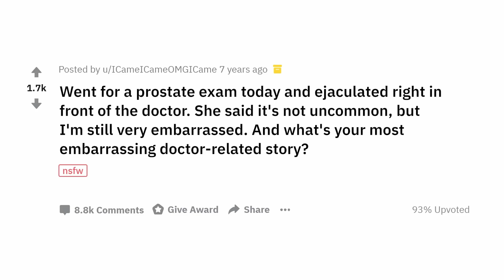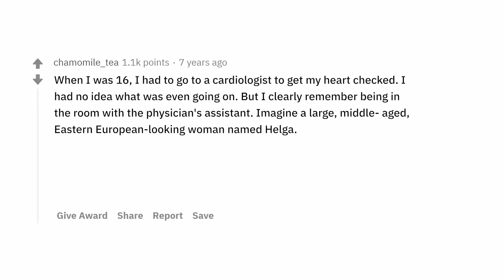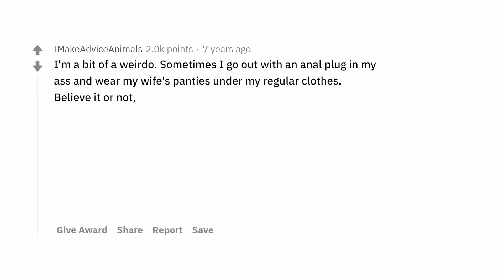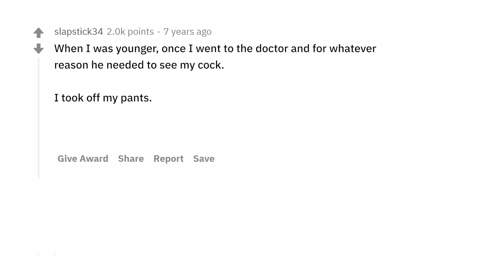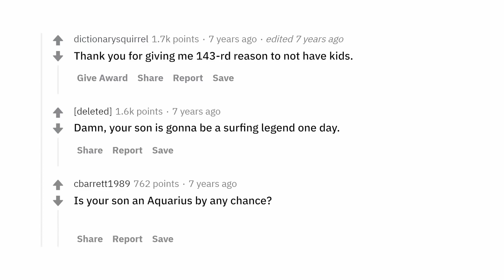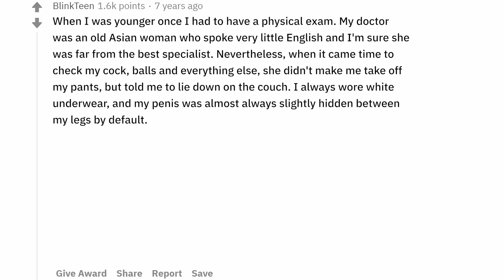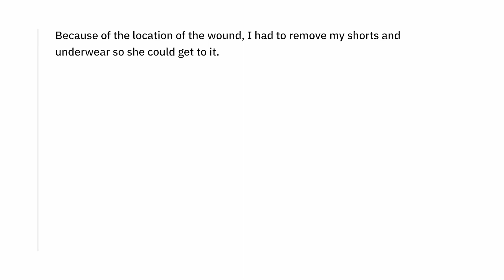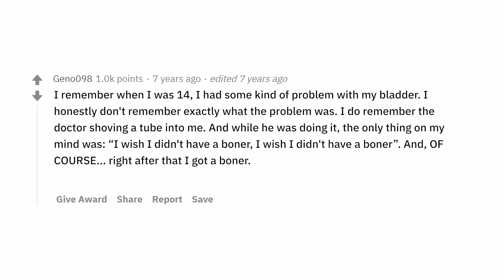EMBARRASSING DOCTOR'S APPOINTMENTS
Embarrassing encounters at the doctor's office...ever experienced one? Tune in as Reddit users share their cringe-worthy, blush-inducing stories. From awkward situations to downright hilarious misunderstandings, this video is packed with relatable moments that'll make you think twice before your next visit to the doctor's.